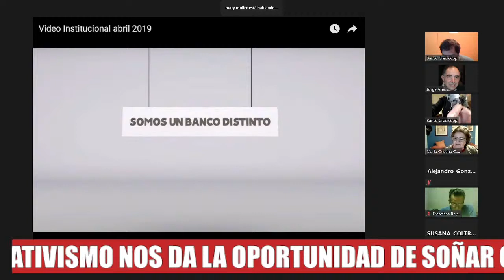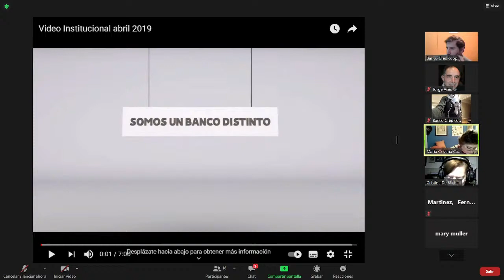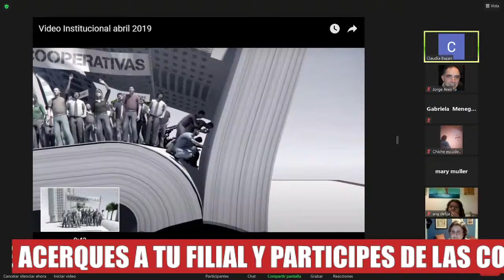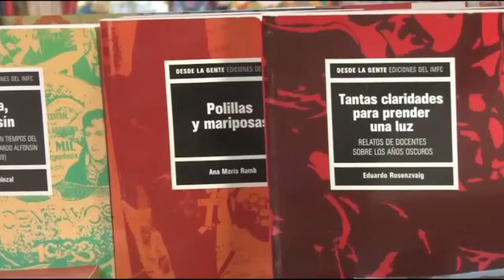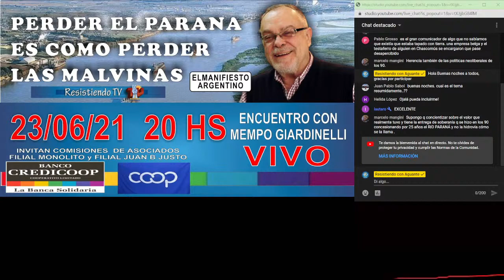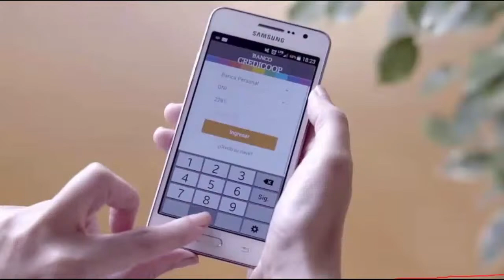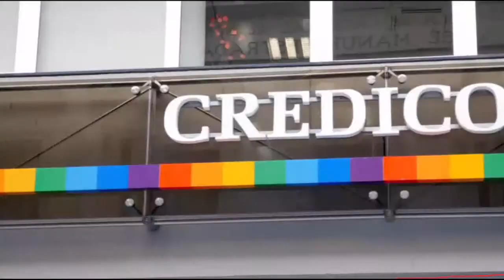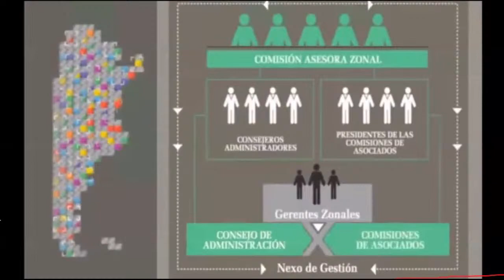MEMPO GIARDINELLI - PERDER EL PARANA ES COMO PERDER LAS MALVINAS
Las comisiones de asociados del Banco Credicoop filiales Monolito y Juan B. Justo de la ciudad de Mar del Plata, organizaron este encuentro que será realizado por Zoom.
Resistiendo con aguante Tv, como es su costumbre retrasmite estos eventos que son considerados de interés público.